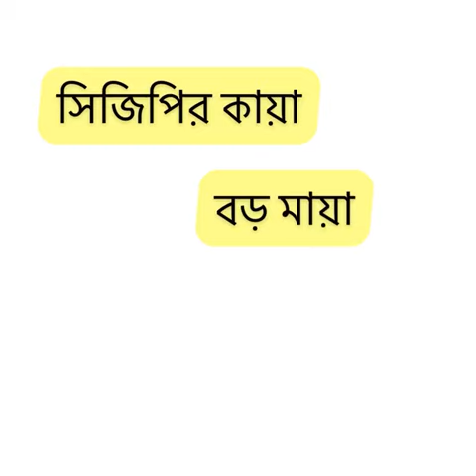Bangali comedy panchali